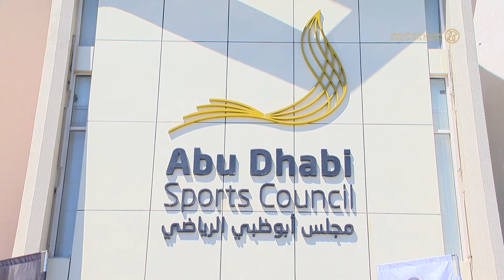شاهد طواف الإمارات للدرجات الهوائية ... بحلة جديدة !!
14/03/2018  شاهد طواف الإمارات للدرجات الهوائية ... بحلة جديدة !!